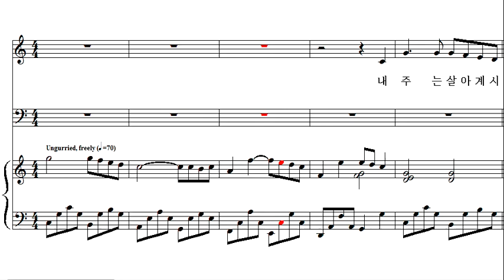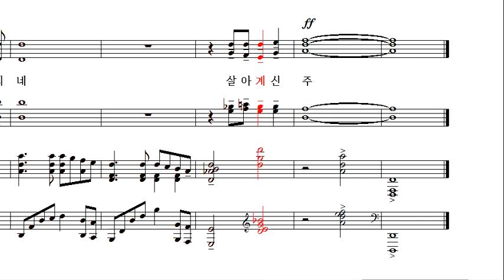내 주는 살아계시고 - 테너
대전둔산중앙장로교회 할렐루야